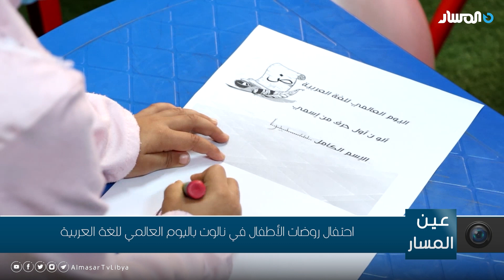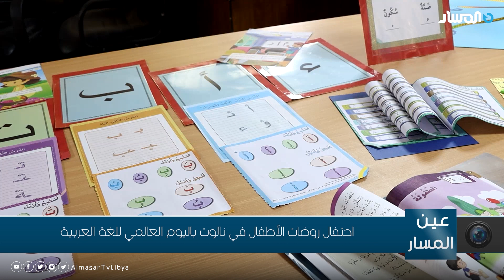نالوت | احتفال روضات الأطفال في نالوت باليوم العالمي للغة العربية‎‎